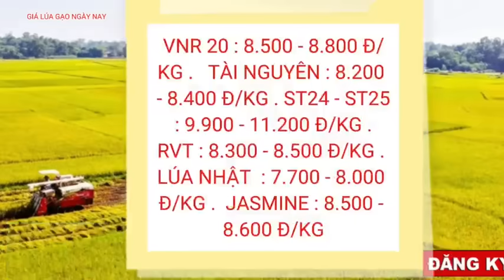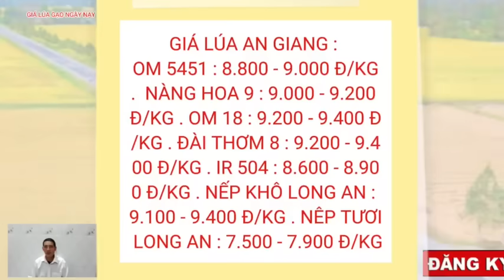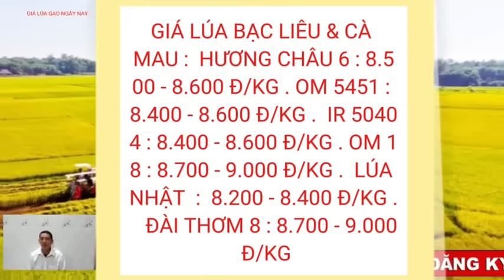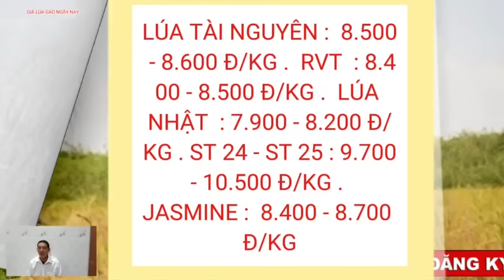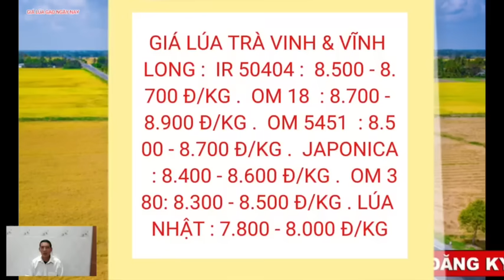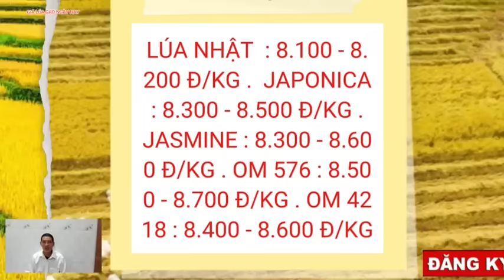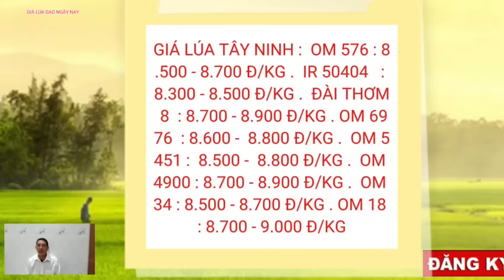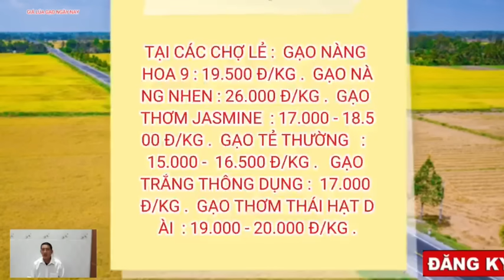Giá lúa gạo hôm nay 10/2/2024 -Tình hình lúa gạo -Thị trường lúa gạo mới nhất|GIÁ LÚA GẠO NGÀY NAY